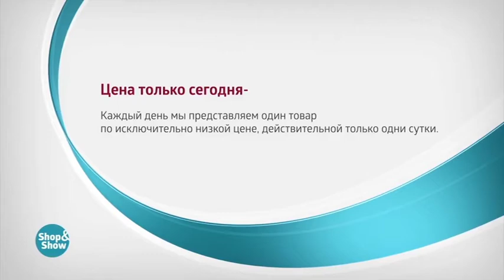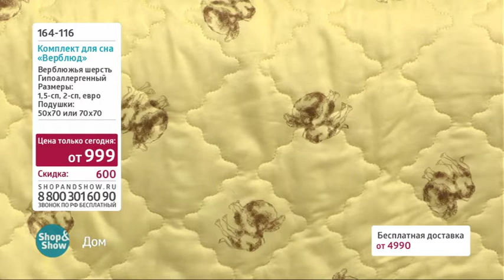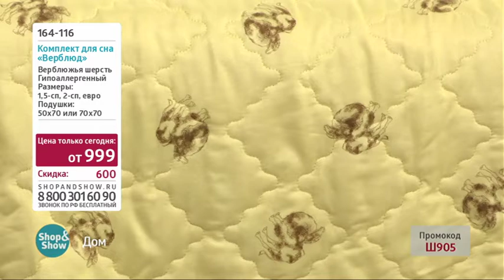Комплект для сна «Верблюд»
Обзор на товар Комплект для сна «Верблюд»